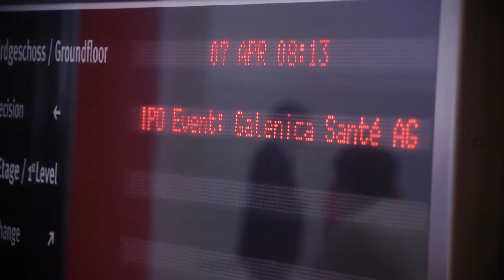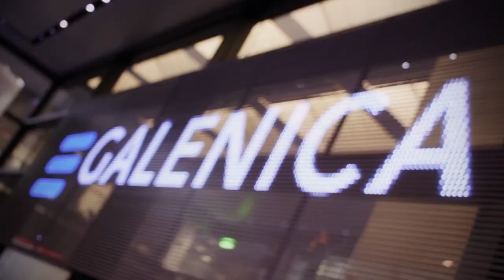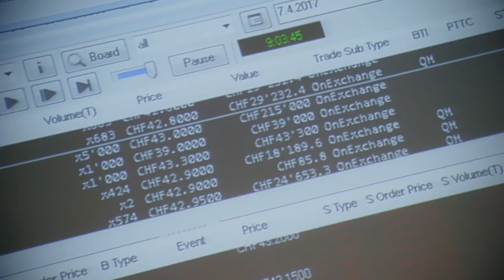IPO: SIX Swiss Exchange welcomes Galenica Santé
Galenica Santé AG listed its shares successfully on SIX Swiss Exchange in April 2017. It was the largest IPO in Europe year to date.